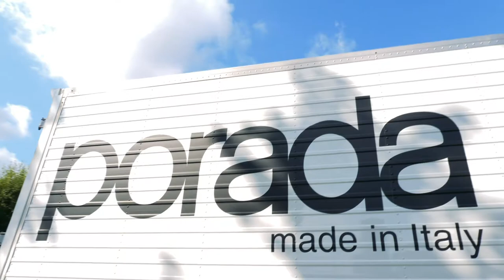Vlog 4: A Story of Love and Passion — Porada Tour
Hi! It’s me, Grant Lim, and welcome to my latest vlog installment! This is a special one because it’s Porada, a brand that’s very close to my heart. Join me in this tour and show you their sincere passion and craftsmanship. And if you got interested in them, you can check our Instagram pages, as well:

That will help me a lot! Till the next one. Ciao!